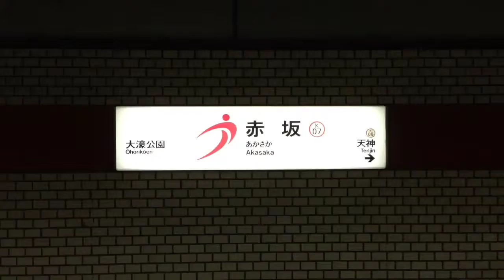Akasaka subway station in Fukuoka, Japan. I love Fukuoka.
福岡の赤坂はのんびり雰囲気。赤坂が好き！